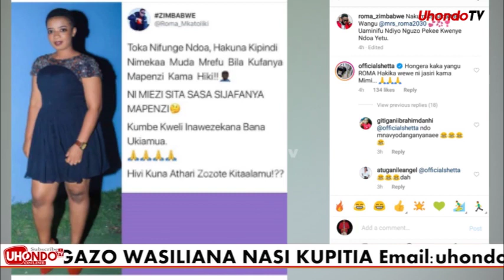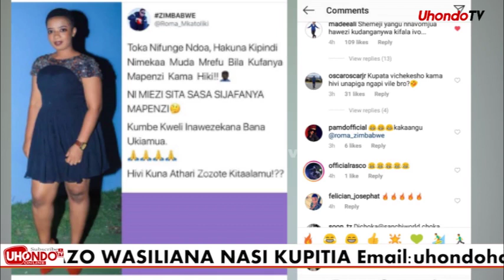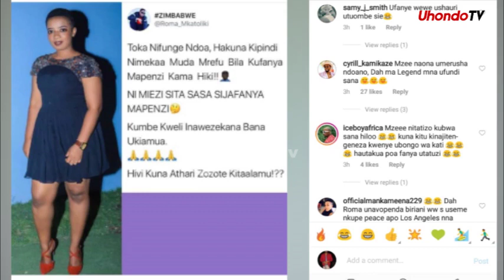ROMA AWALILIA MASHABIKI ''SIJAFANYA MAPENZI MIEZI SITA'' ALICHOJIBIWA SASA....